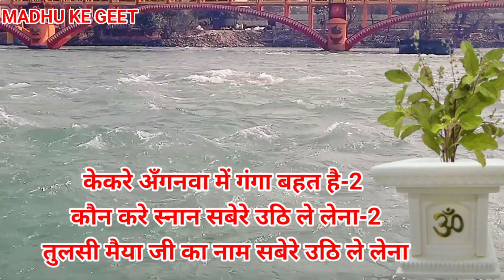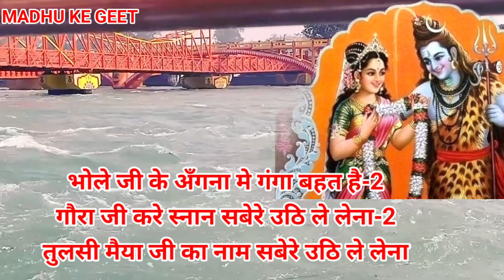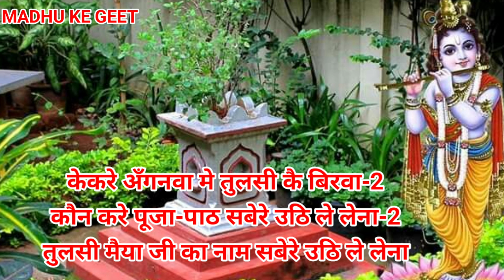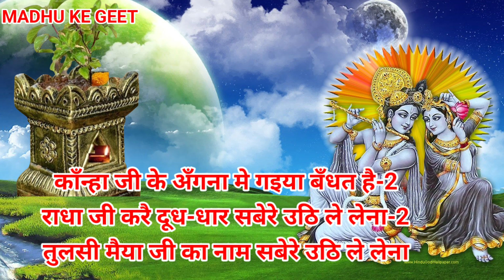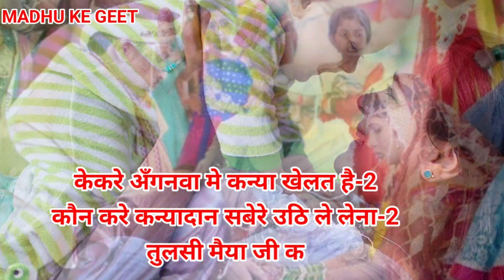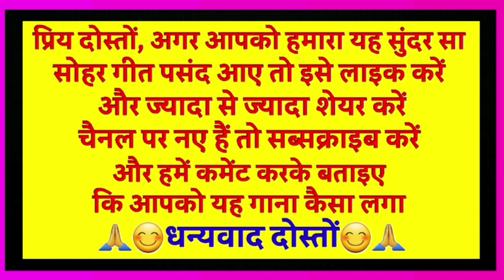तुलसी सोहर गीत-Tulsi Vivah| तुलसी मईया जी का नाम सवेरे उठि ले लेना|कार्तिक मास स्नान भजन| एकादशी भजन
तुलसी विवाह गीत

Tulsi Vivah

तुलसी मईया जी का नाम सवेरे उठि ले लेना

कार्तिक मास भजन

एकादशी भजन

                          😊🙏धन्यवाद दोस्तों 😊🙏